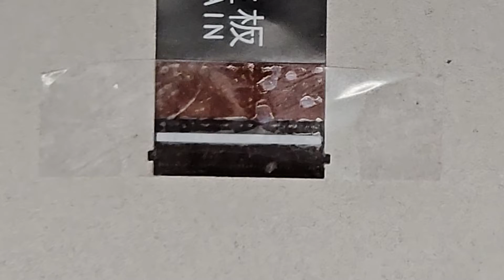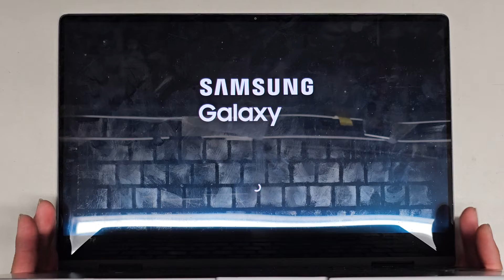Samsung Galaxy Book2 NP730QED Disassembly SSD Upgrade Battery Replacement ZIF Connector Repair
Samsung Notebook Galaxy Book2 Book 2 NP730QED NP730QED-KA1US Disassembly *No RAM* SSD Hard Drive Upgrade Battery Replacement ZIF Zero Insertion Force Ribbom Cable Connector Repair

Disassembly Repair Fix Tutorial Teardown Guide Upgrade

Mail:
It's Binh Repaired
1288 N Hillview Dr.